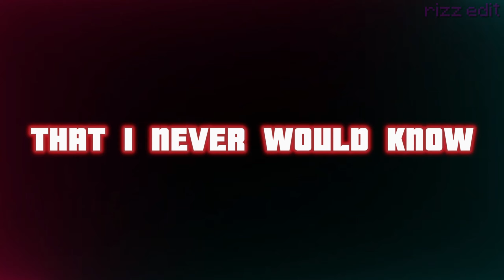I turned Minecraft into GTA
I added GTA in Minecraft, this was fun.

00:00 intro
00:36 map
00:56 gun mod
01:15 physics mod
01:48 vehicle mod
02:25 3RD person
03:52 NPC mod
04:06 MRCRAYFISH
04:30 paragliders
04:42 boat
05:20 bike
05:29 eye mod
07:06 outro